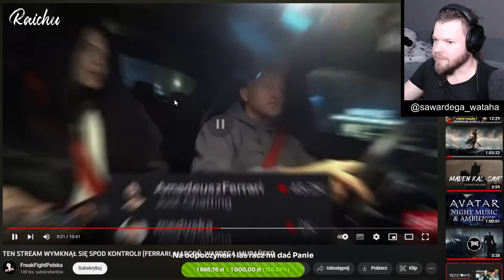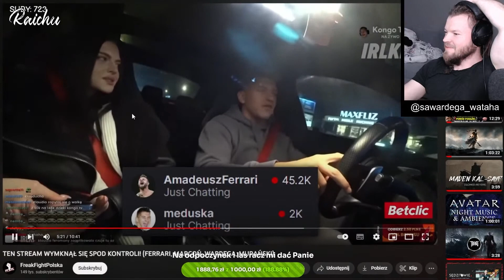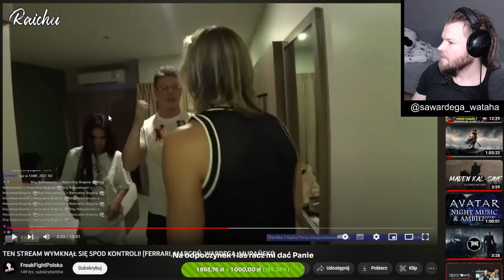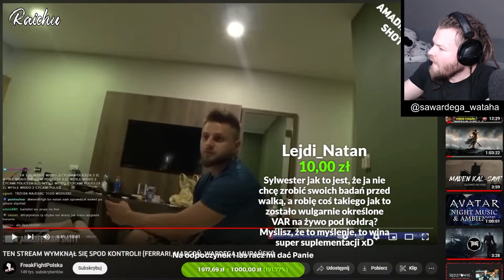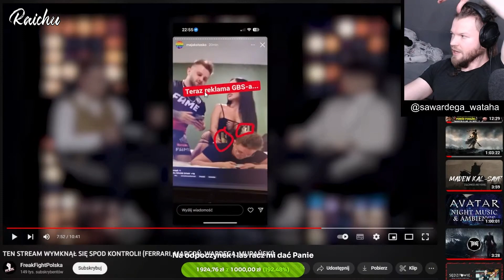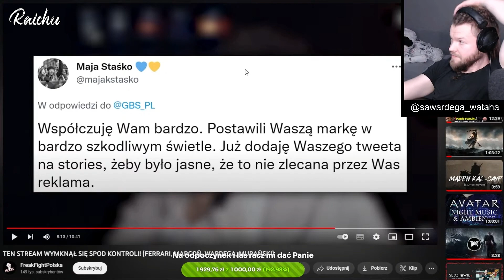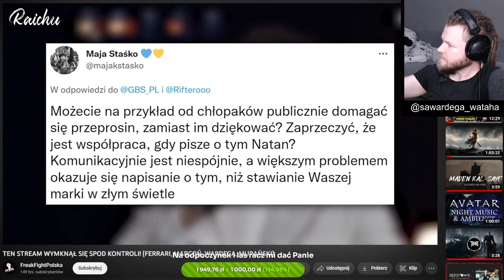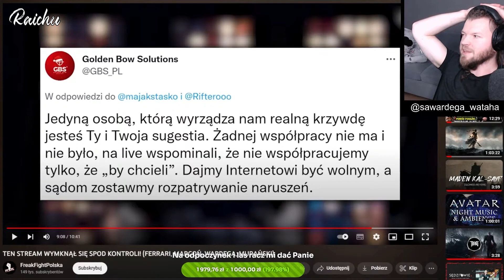Wardęga mówi jakie błędy robią Ferrari i Natan, oraz hipokryzja Mai Staśko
jeżeli film ci się podobał zostaw like i suba .

wataha pożera